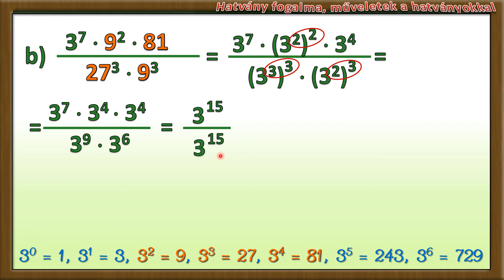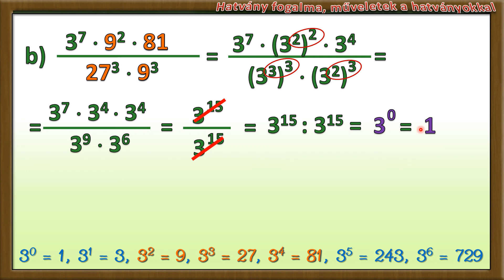KIDOLGOZOTT FELADATOK A HATVÁNYOKKAL KAPCSOLATBAN (7. b)